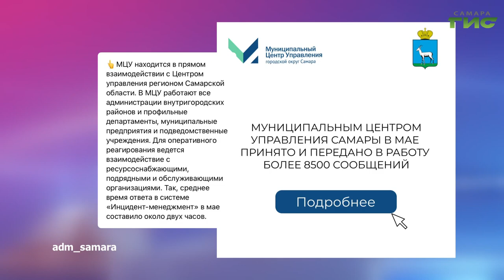О чем пишут в самарских Telegram-каналах